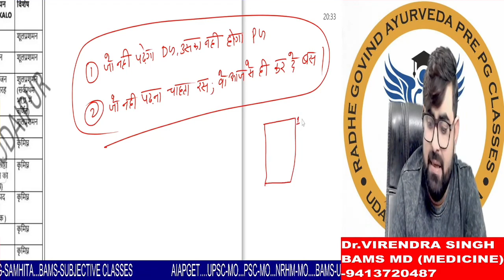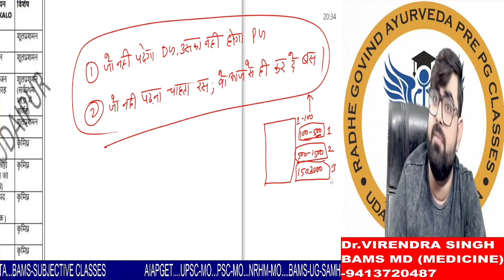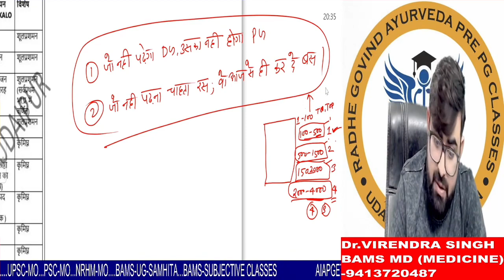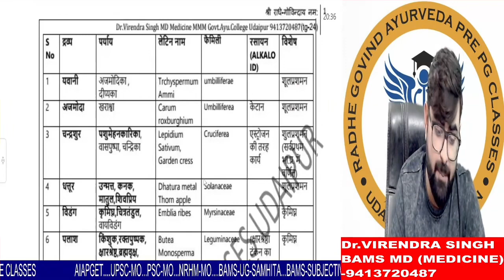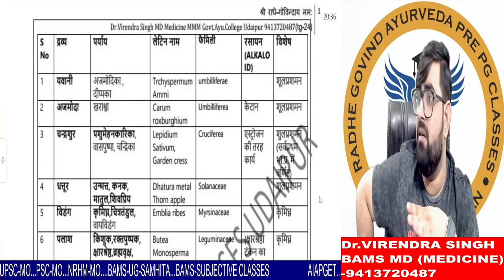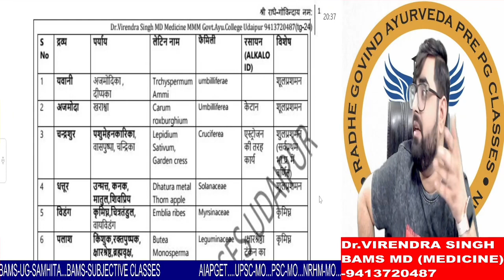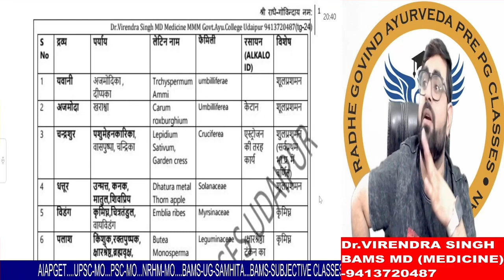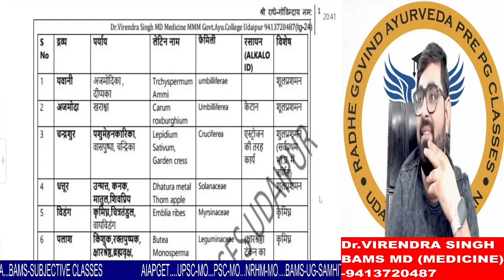AIAPGET में 4000 नहीं 10 Rank आएगी, बस 1 ही मूल मंत्र👆🏻रोज़ 10 min ये पढ़ लेना, रटना मत…..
(For BAMS UG, PRE PG and Upsc MO)
New batches Starting Soon.